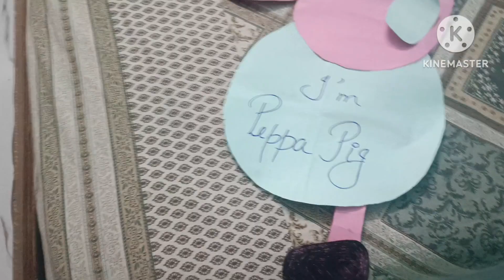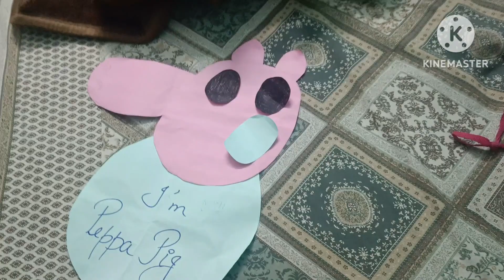//Aaj bitto Ne Banaya Peppa pig 🐷// daily vlog Vlog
//Aaj bitto Ne Banaya Peppa pig 🐷//

your Quaris-
vlogs
family vlogs
ravana
daily vlogs
travel vlogs
daily vlogger
funny vlogs
sourav joshi arts
daily vlogging
london vlog
diwali decoration ideas
diwali shopping
Mall Mein Hui Diwali ki sajavat
Trending vlog
Ankit Shrivastava vlog